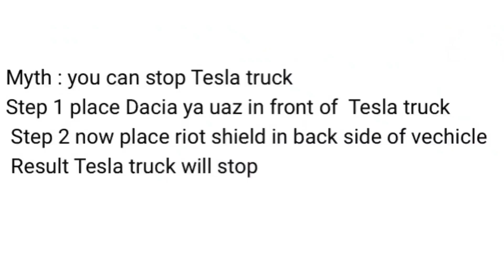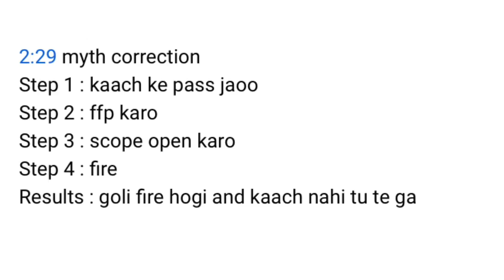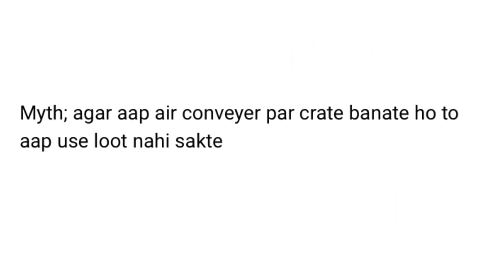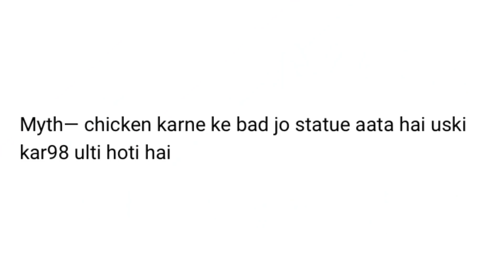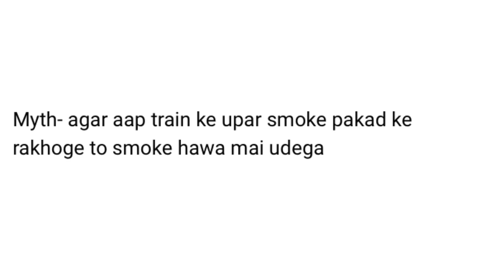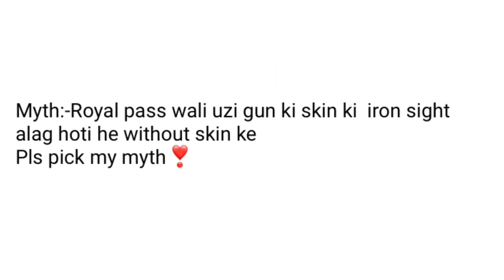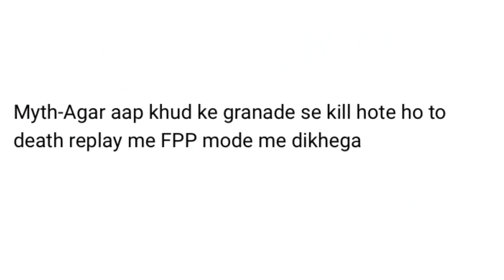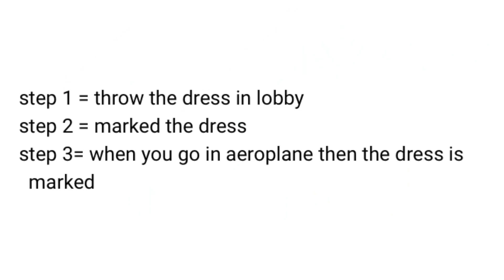The Door is Open • TOP 10 MYTHBUSTERS in BGMI and PUBGM • TOP 10 MYTHS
♦️# casetoo bachao , X-Suit Khulao